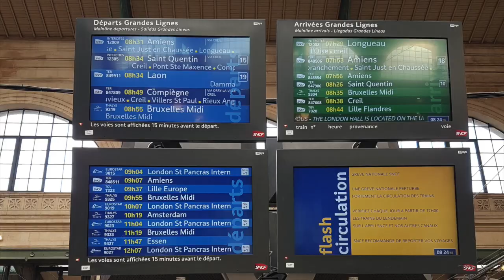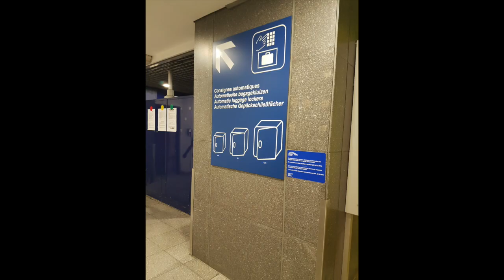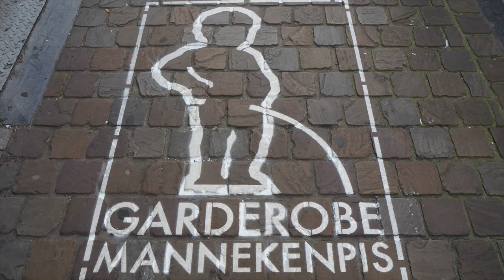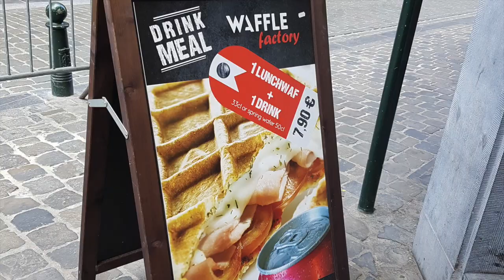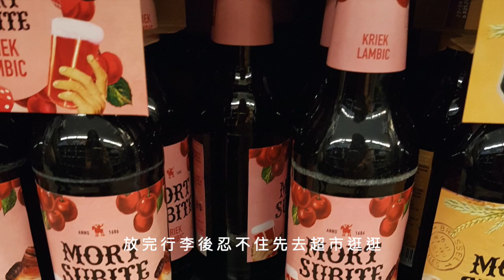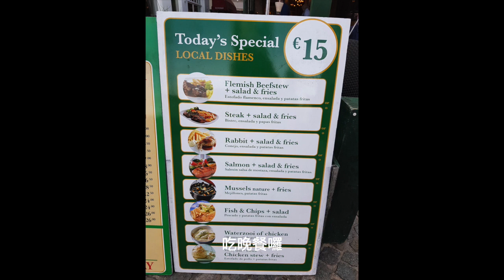一起從心💖去旅行✈️ ｜20180423 Day7｜比利時布魯塞爾＆布魯日｜芒果姐姐的小旅行EP24｜芒果這一家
告別了巴黎,
搭乘大力士號前往下一個國家~比利時,
途中看到一望無際非常漂亮的油菜花田,
也是此趟旅行中看過最令人難以忘懷的花田,
只能說不預期的總是帶來更大的驚喜!
一個半小時後,到達布魯塞爾南站,
步行前往布魯塞爾大廣場,
布魯塞爾大廣場豎立著金光閃閃的建築,
也在這裡遇見了跟芒果妹妹相同年紀的柴犬女生,
跟著她的主人一起來到這兒旅行,
真是一幅幸福的畫面！
漫遊舊城區與品嚐完比利時鬆餅後,
搭乘火車前往布魯日,
它是一座幸運的城市,
避開兩次世界大戰的侵襲,
保留下相當完整的中世紀古建築,
不知道是不是星期一的關係,
路上都沒有什麼觀光客,
可以恣意享受這裡的寧靜時光！